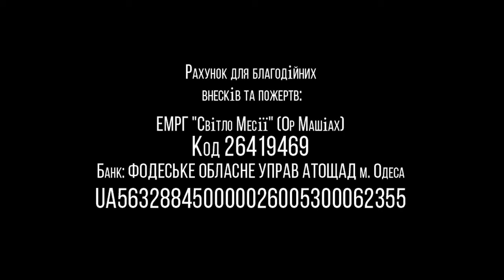19.09.2020 Валентин Эйтан "Рош хаШана"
Недельная глава: "Рош хаШана"
Г.Одесса, Украина